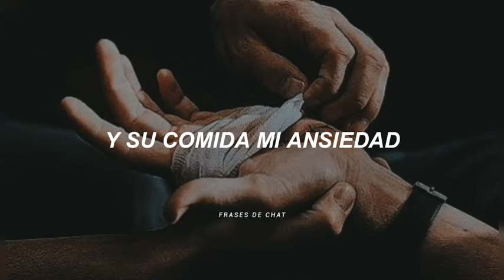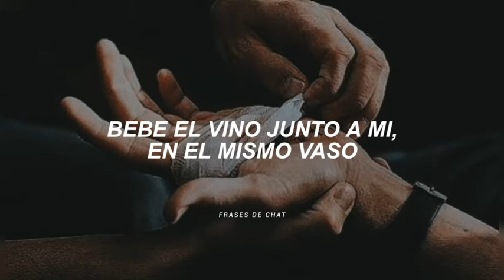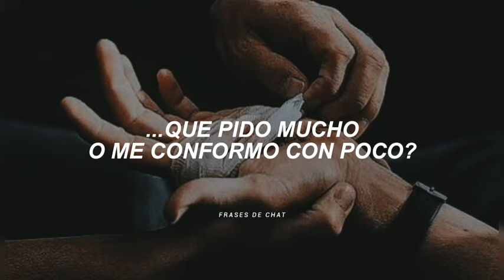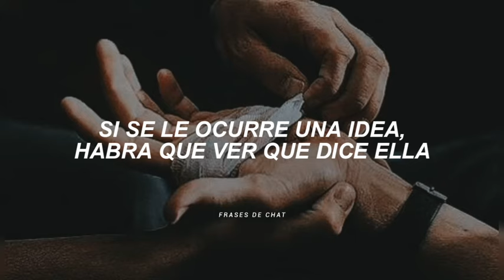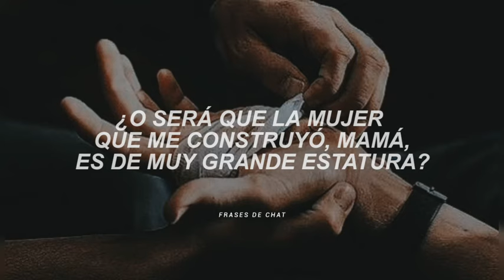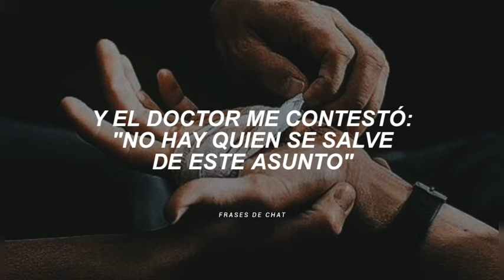Ricardo Arjona - Ayúdame Freud (Letra)